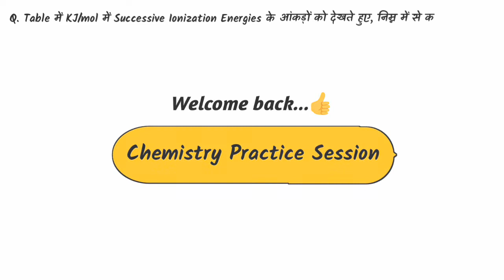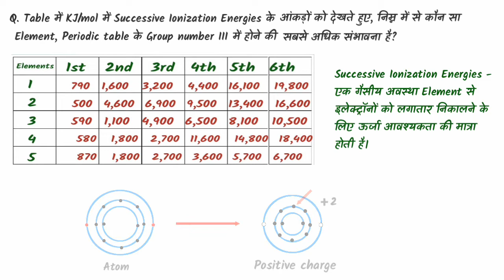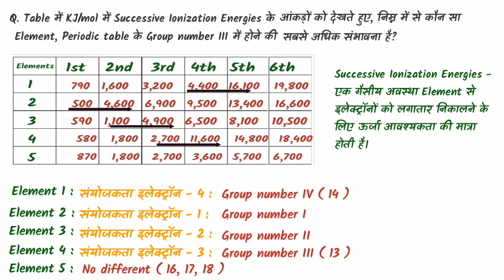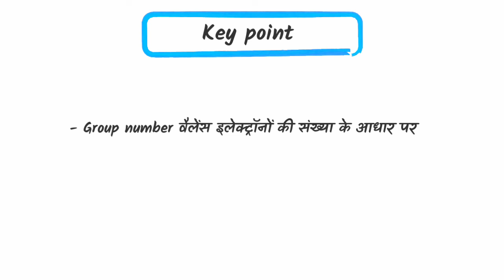Successive Ionization Energies | Chemistry Practice Session | Ionization Energy | Group no. Science